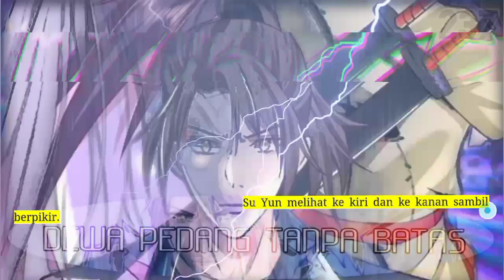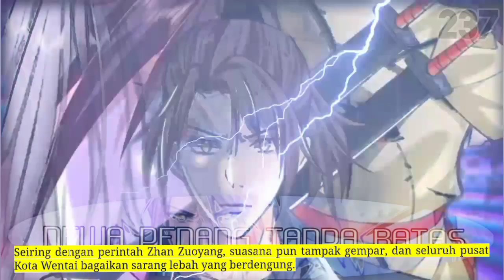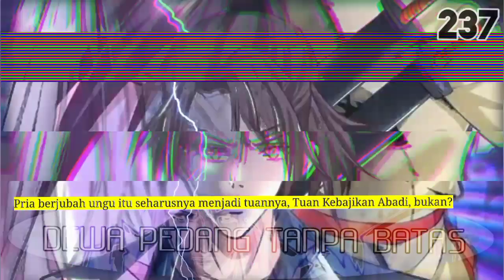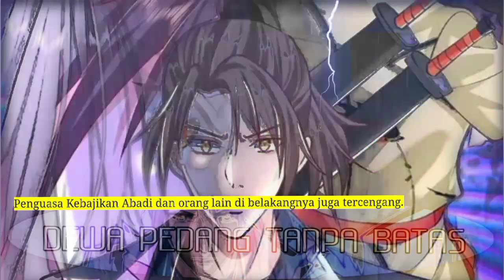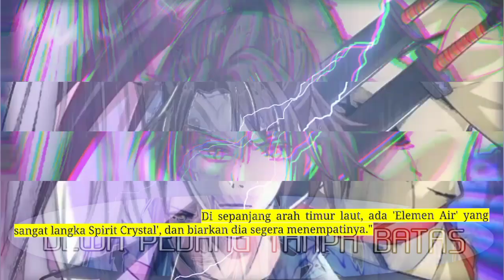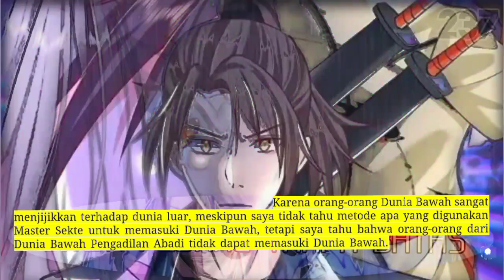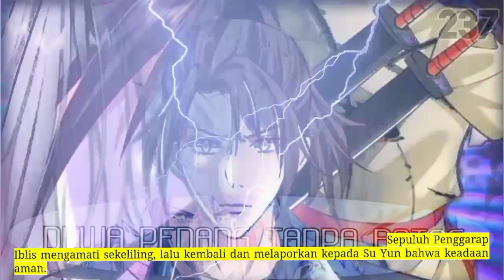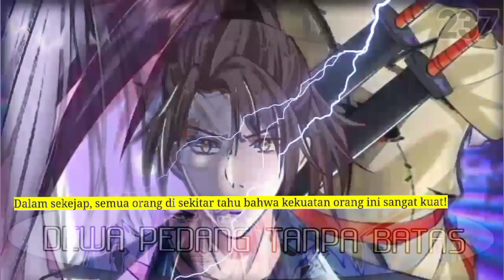Dewa Pedang Tanpa Batas season 237